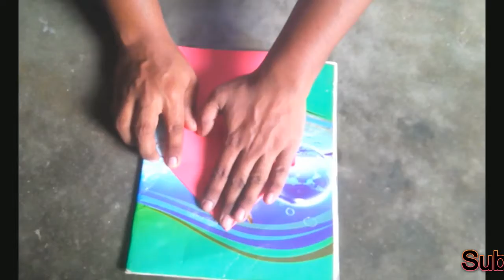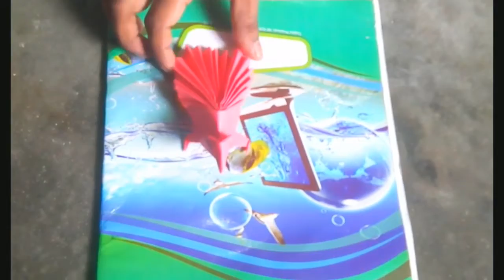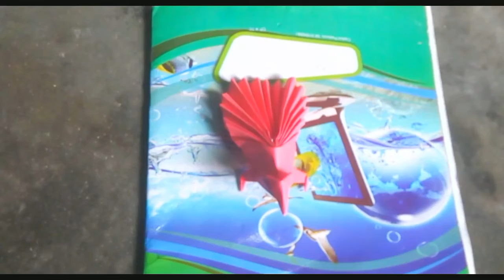Paper Peacock Made by Red Paper - FREE VIDEO & MUSIC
How to made a Peacock By Paper at Home ?

Very Simple.